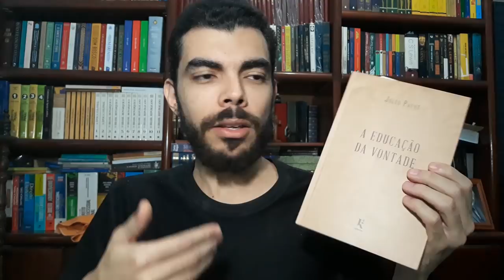A Educação da Vontade - Introdução (01/19)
Vídeo analisando o livro A Educação da Vontade de Jules Payot.

Link para adquirir o livro A Educação da Vontade